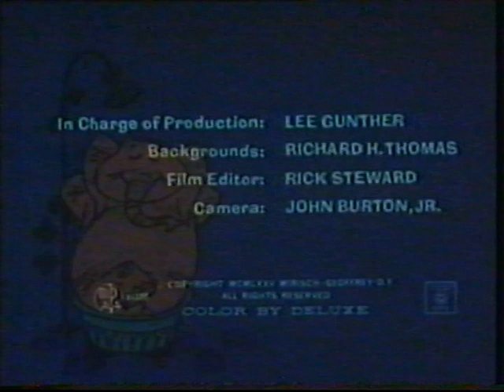1986 TVE1 La Pantera Rosa - Elefante Rosa.